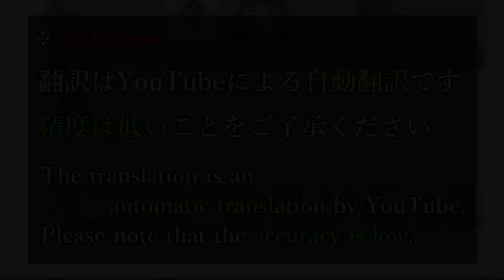『クマ川くだりで見る景色』 - まいてつ 体験版 #010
■注意

■STORY
鉄道車輌を制御する人型モジュール・レイルロオド。

旧帝鉄8620形蒸気機関車のトップナンバー機、8620の専用レイルロオドであるハチロクも、他の数多のレイルロオドたちと同様、大廃線に伴って廃用され、長い眠りについていた。

大廃線による鉄道事故で家族を失くし、隈元県は御一夜市の焼酎酒造、右田家の養子となった少年、右田双鉄。

長じて帝大へと進学した彼は、第二の故郷を、工場誘致による水汚染から救うべく、御一夜へ帰還。 そこで偶然にハチロクを目覚めさせ、そのオーナーとなる。

双鉄とハチロクとは、それぞれの目的を達成するため、行方不明になっている蒸気機関車8620の捜索を決意。

双鉄の義妹で絵描きの日々姫、御一夜市長兼御一夜鉄道社長ポーレットらと力をあわせ、8620復活を目指し、奮闘努力を重ねていく。

■STAFF
シナリオ：進行豹
原画・CG彩色：cura
CG彩色・原画：Tam-U、Re:N根
背景：田上俊介

この動画は､  Windows用ソフト『まいてつ 体験版』を元に作成されており、製品版とは一部異なる場合がございます。